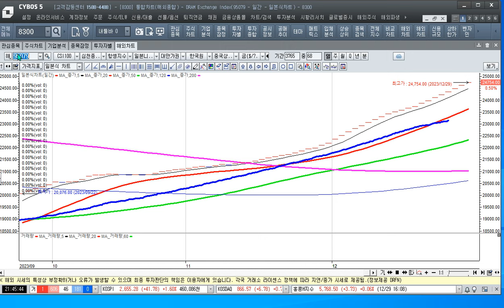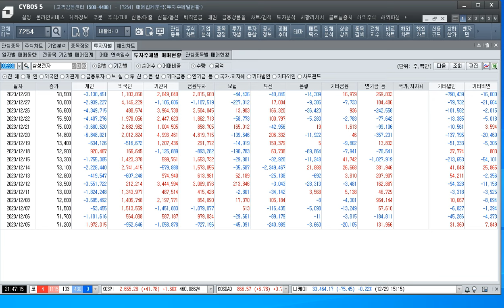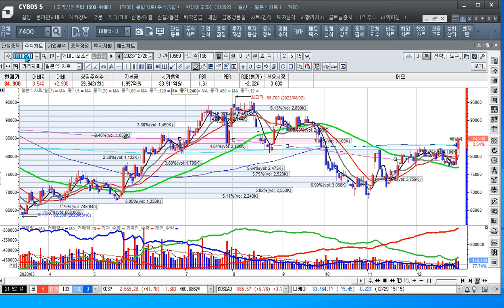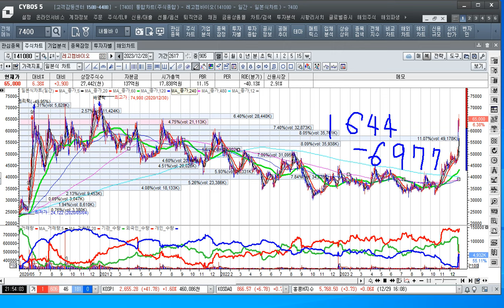[주식투자]2023년 보내며 2024년 새해를 맞아 주도주를 보유하여 경제적자유인이 되자[2023.12.31]